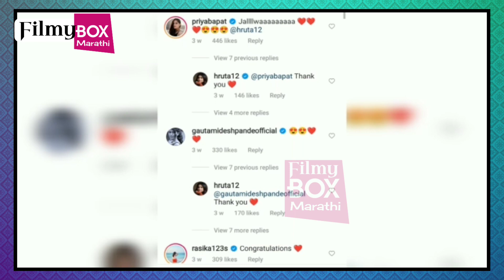फुलपाखरू गर्ल हृता दुर्गुळे अडकणार विवाह बंधनात | Hruta Durgule | Wedding | Entertainment Industry